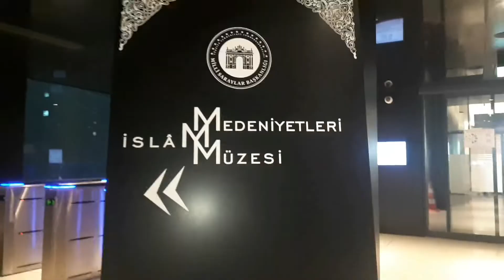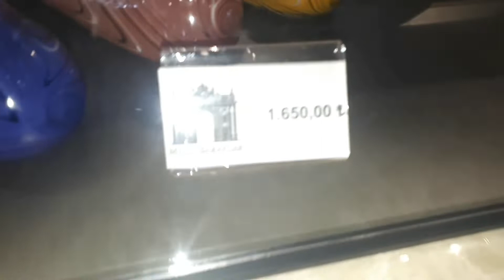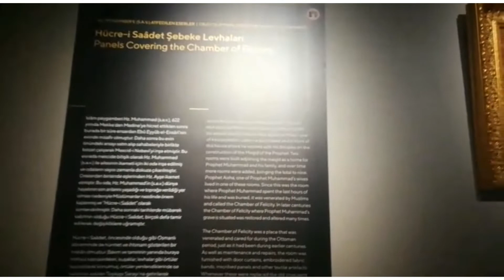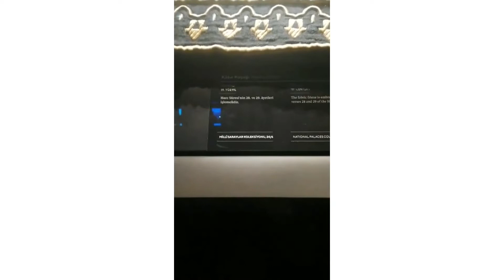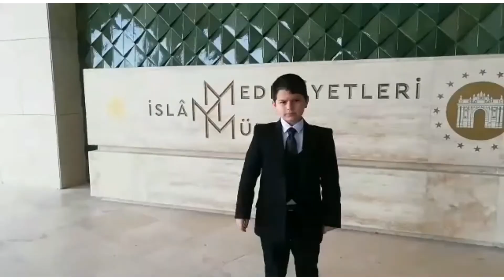BÜYÜK ÇAMLICA CAMÎİ / İslam Medeniyetleri Müzesi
Arkadaşlar Müzede birçok Tarihi şeyler vardı,bi      çoğuda Osmanlı döneminden  18.ve 19 yüzyıllardan kalma çok önemli eserler.
    Ve 5 farklı döneme ait Sakal-ı Şerif bulunuyor
Gitmenizi tavsiye ederim :)